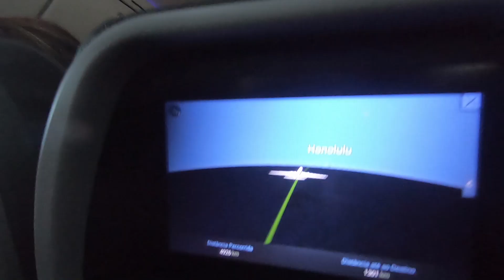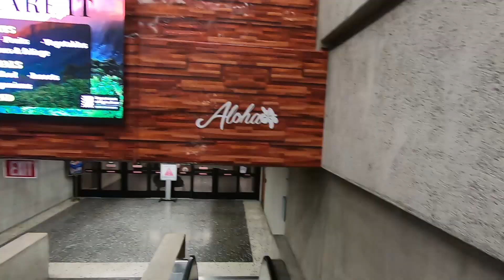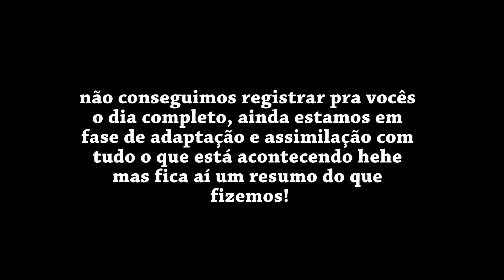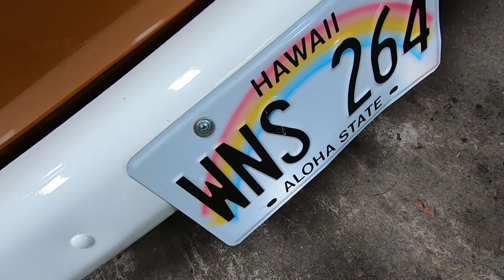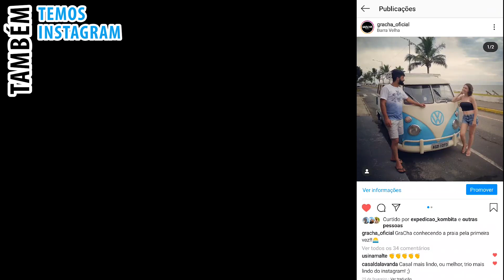FOMOS SURPEENDIDOS NO AEROPORTO DOS EUA! | Gracha - 418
ALOHAAAAAA!! olha só onde a gente veio parar que loucura!!! Mas calma, vem muuuito conteúdo inédito pra vocês, vamos tentar compartilhar ao máximo tudo o que estamos vivendo aqui para que vocês se sintam no Havaí junto com a gente! Mahalooooo

NOSSOS PRODUTOS:
TUBULAÇÃO EM INOX PARA KOMBI 1.4 FLEX: